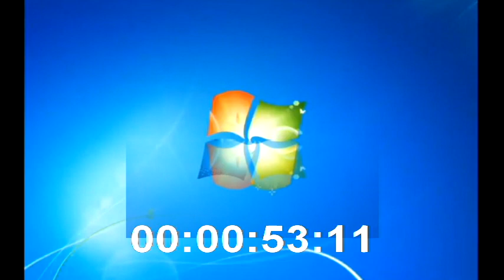Windows 7 Startup Logon NOW MY VIDEO Effects in G Major 755